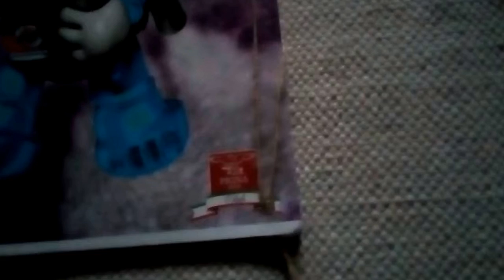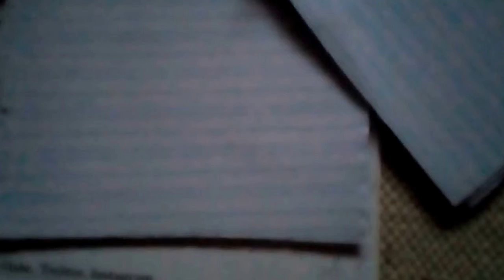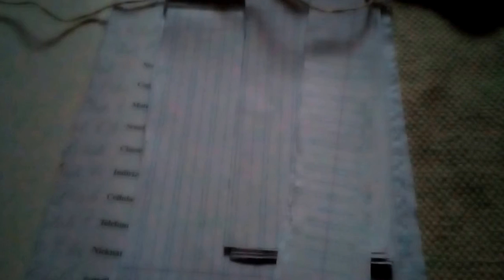Tiger. Blu. Viola. Violetto. Altro. 24.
Lo Strappa Juta.